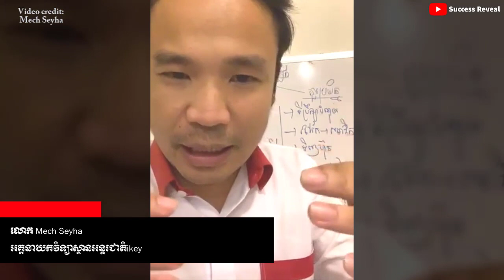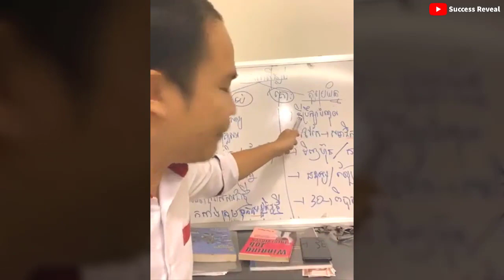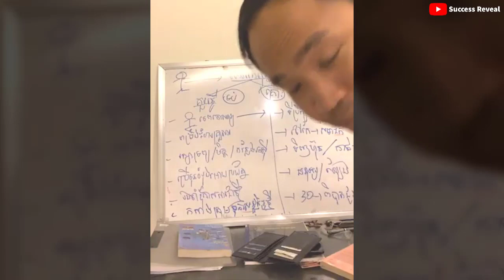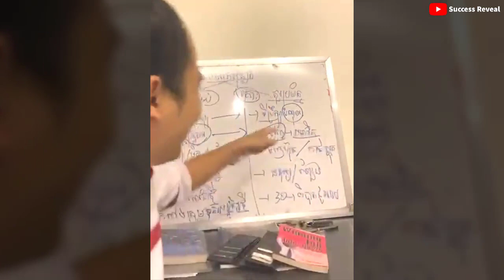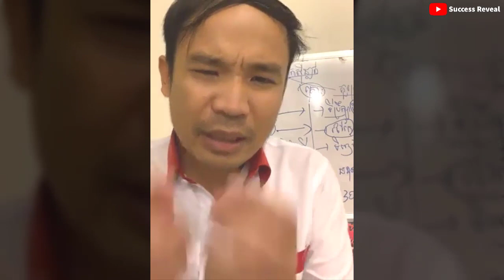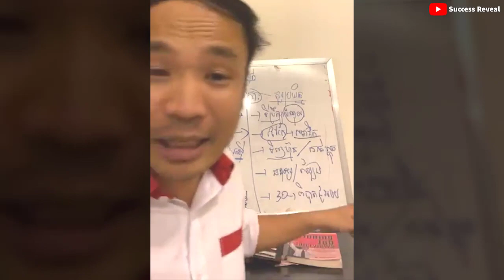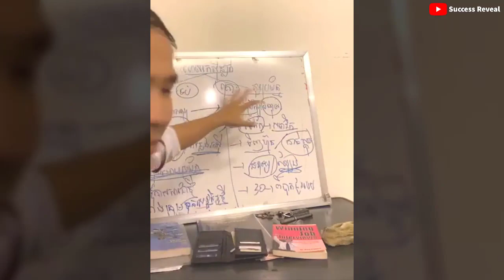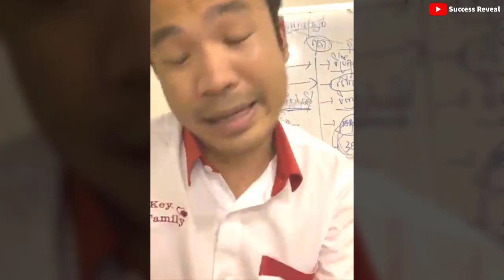Recession is strong, business people should do and be careful ( In Khmer) by Mech Seyha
In this video we want to show you about Recession is strong, business people should do and be careful ( In Khmer) by Mech Seyha -Success Reveal

✮✮✮✮✮ Enjoy!

✡ ABOUT US ✡
.: Why We create SUCCESS REVEAL channel :.
1. To inspire, Motivate, create new entrepreneur
2. Share Business knowledge, Entrepreneurship, Success
3. Free Business Education Online